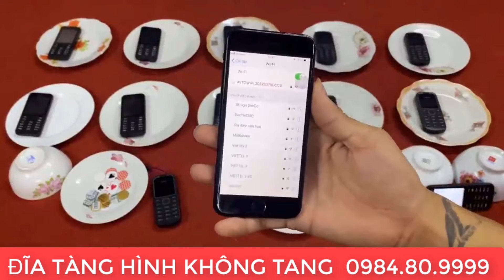bệ thảm xóc đĩa - bệ thảm xóc đĩa bịp , bệ thảm nano quân vị không tang ,xóc đĩa bịp bệ thảm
bệ thảm xóc đĩa - bệ thảm xóc đĩa bịp , bệ thảm nano quân vị không tang